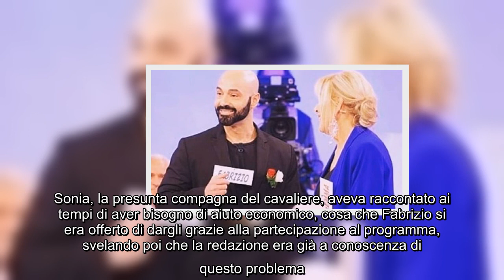Fabrizio Cilli, ex cavaliere di Gemma Galgani, si candida per il "GF Vip"